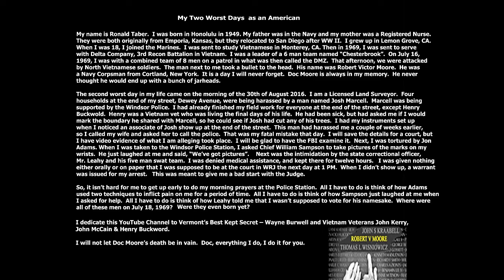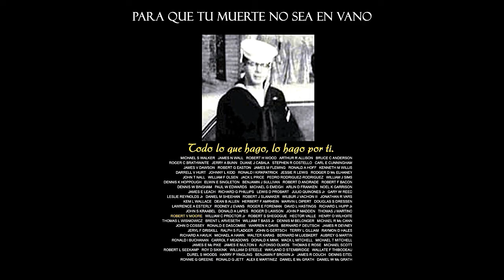El canto budista en la estación de policia de Windsor Vermont.